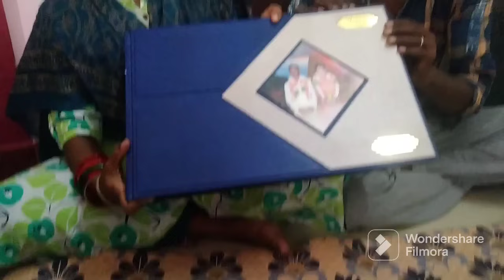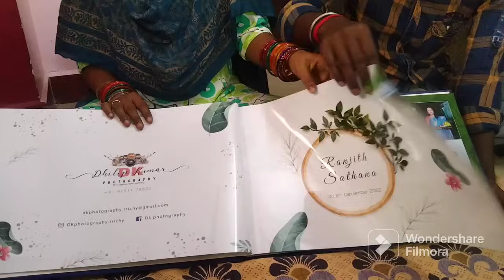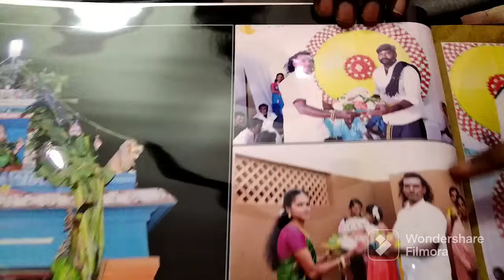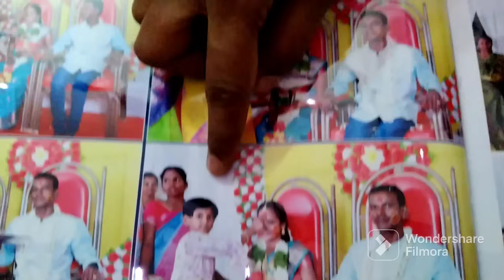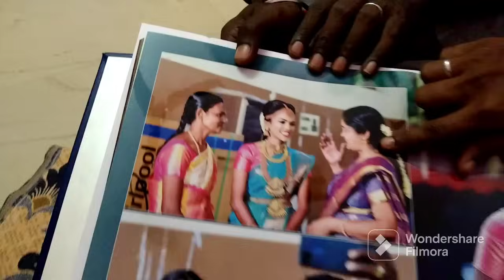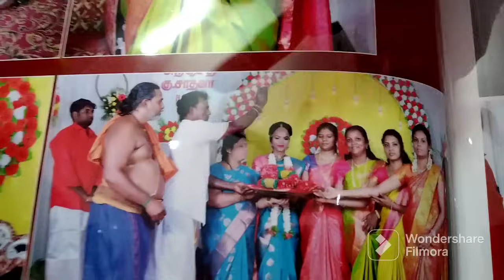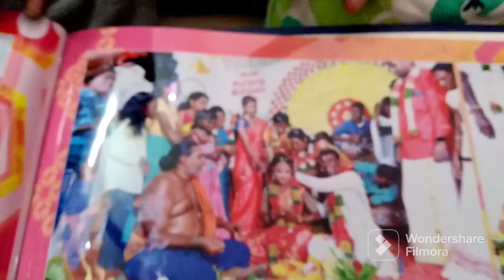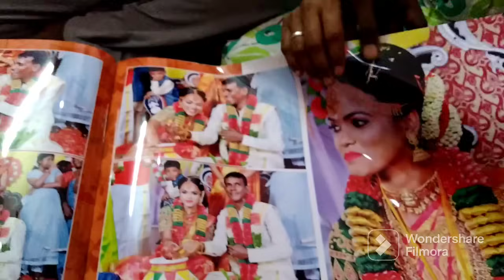எங்களுடைய கல்யாண ஆல்பம் (Part1)😍😍😍